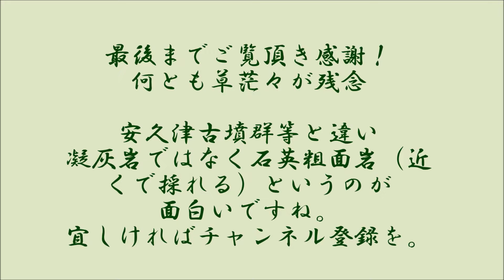石積みの方形壇の墳丘に横穴石室なのですが、草に覆われて・・・鼠持古墳■（高畠町）（山形県）（終末期）Nezumochi Tumulus,Yamagata Pref.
他の高畠町の古墳とは違いやわらかい凝灰岩ではなく、花崗岩系の石材による石室、しかも一辺８mの方形の石積みの上に造られているので大いに期待して訪ねたのですが、ご覧のような状況。タイミングを間違えたようで、石積みは生い茂った草の間からようやく観察できました。肝心の石室、小ぶりで入室に苦労しましたが、よく残っています。終末期の石室（説明板）とはいえ、ほとんど表面の平滑がなされておらず、横穴石室の初期のような印象でした。とはいえ墳丘の形がユニークであることなど大変興味深いことは間違いありません。高低差がわかる陰影地図などがあるブログはこちらです。